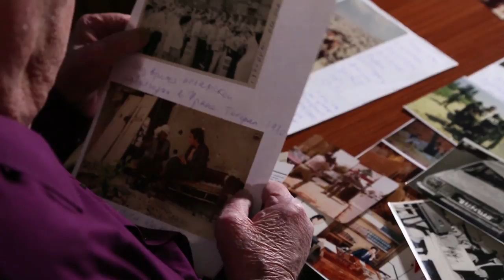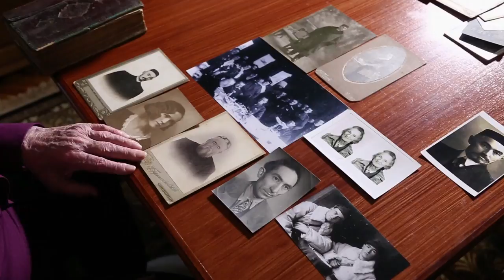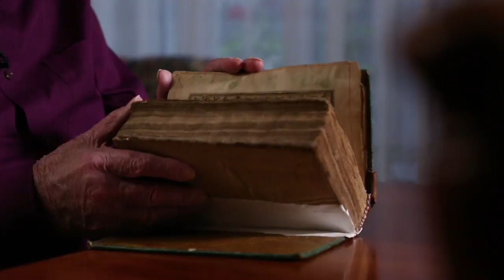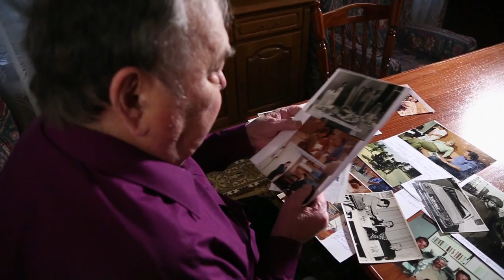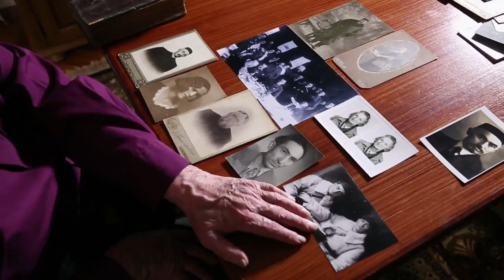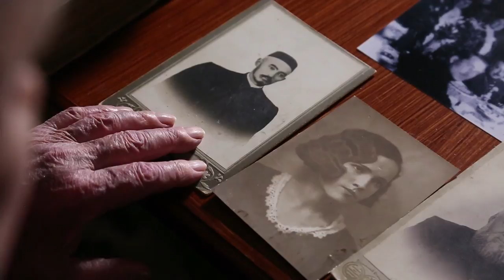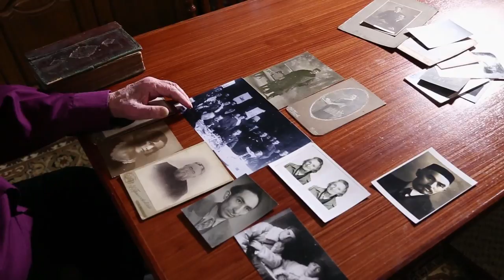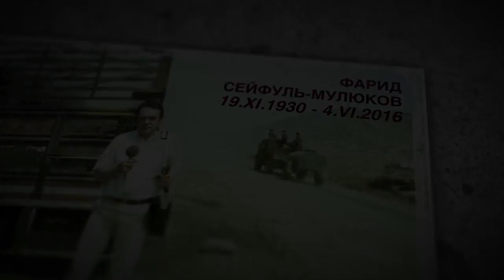МЕЧ КОРОЛЕЙ. Сейфуль-Мулюков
Выпущено: Россия, ООО «ВИАНЖ ПРОДАКШИН»
Режиссер: Алексей Китайцев
Фильм посвящен советскому и российскому журналисту-международнику Фариду Сейфуль-Мулюкову.
Писатель, востоковед-арабист, ведущий телепрограмм Центрального телевидения. Автор множества репортажей из разных стран мира, один из ведущих программ «Сегодня в мире» и «Международная панорама».